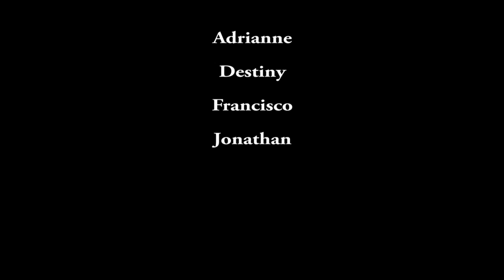Weekly Announcements October 3